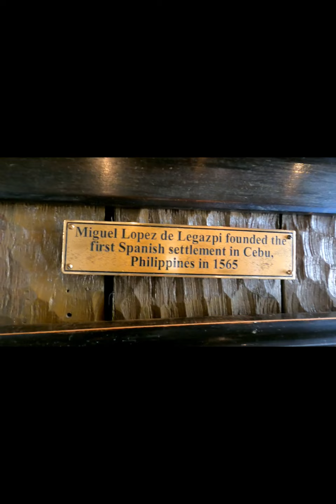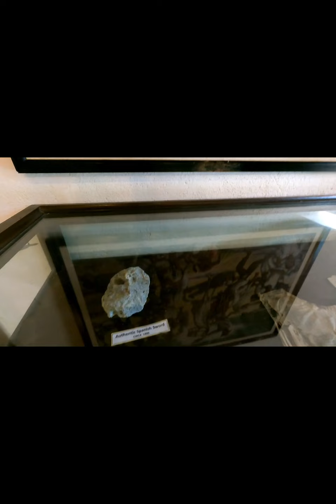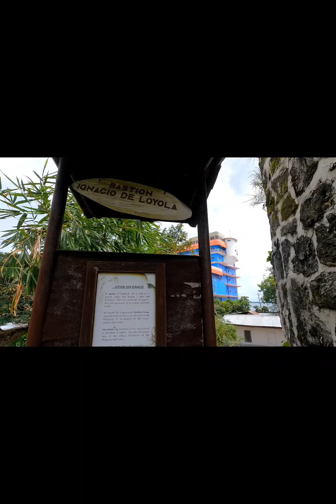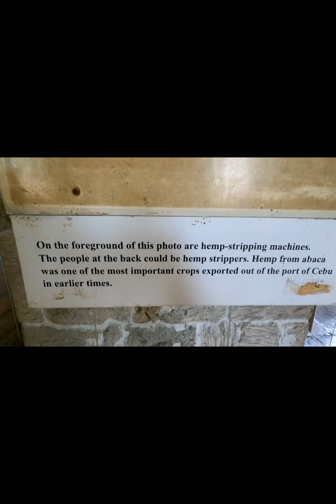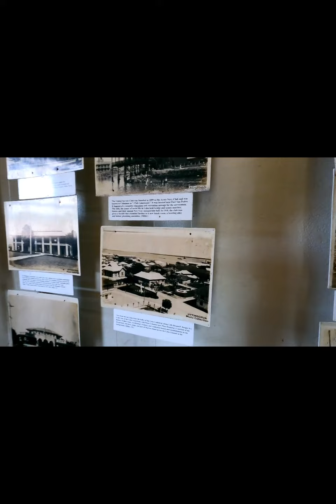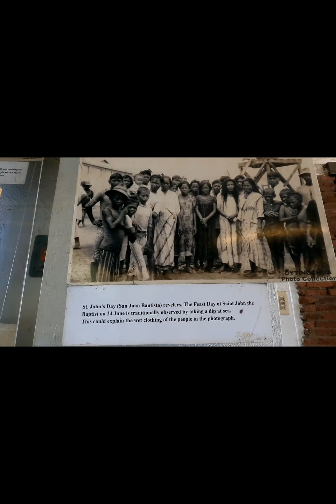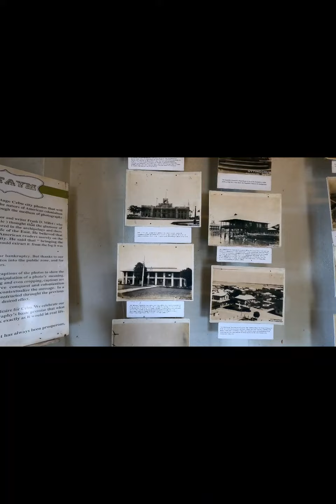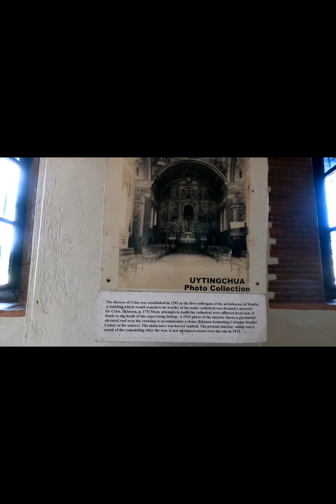OLDEST FORT IN CEBU | FORT SAN PEDRO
Fort San Pedro Cebu was built by the Spaniards under the command of Miguel Lopez de Legazpi, the first Governor-General of the Philippines. The original Cebu fort built right after the arrival of Legazpi was made of wood. It was then replaced in the 17th century with a stone fort to drive Muslim raiders away.